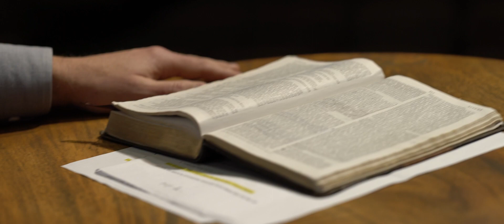How Big is the Gospel?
Pastor Allen Cook- How big is your Gospel? Its bigger than the world, bigger than any enemy we face. But you would not know it, because we limit our Gospel to our comfort level. This amazing message needs to be spread to those we would not normally associate. The Gospel is big enough for everyone.
Video part of NH Cornerstone's For the People Series.